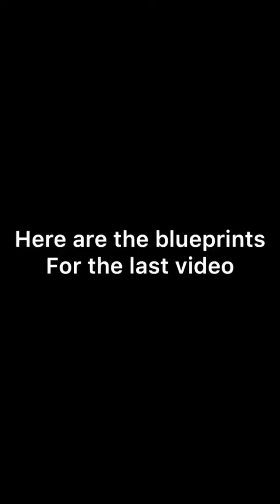Spaceflight simulator blueprints for last video